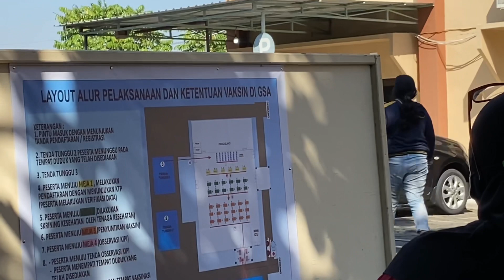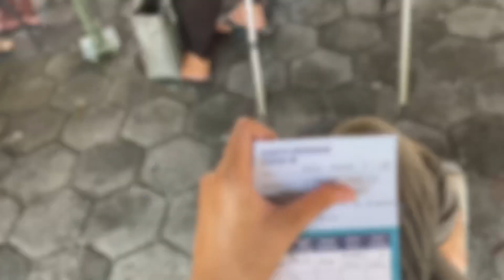Yuk Vaksin Covid-19!!